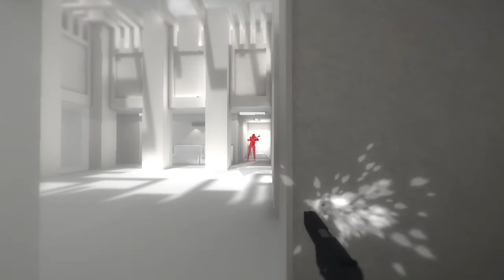Super Hot #1 - Let's Play zeitlos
Wir haben doch keine Zeit! Was? Wieso? Na weil sich die Gegner bei Super Hot (von Piotr Iwanicki) nur bewegen, wenn wir uns Bewegen! Achso! Aber hey, das ergibt doch keinen Sinn, dann sollten wir uns doch extra viel Zeit lassen, damit die uns nicht abknallen! Warum das nicht so einfach ist zeigen wir euch in unserem kleinen ersten Angespielt-Video!

Viel Spaß